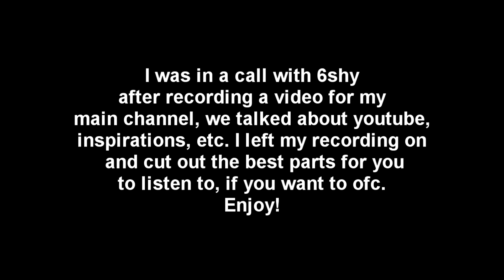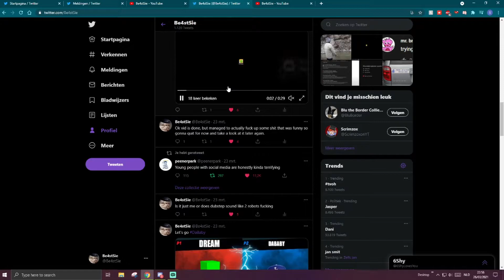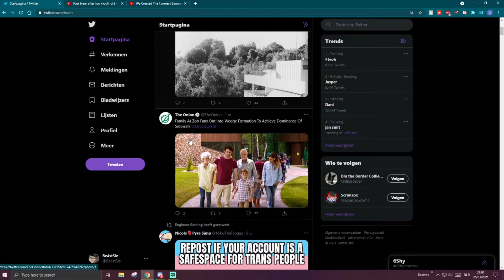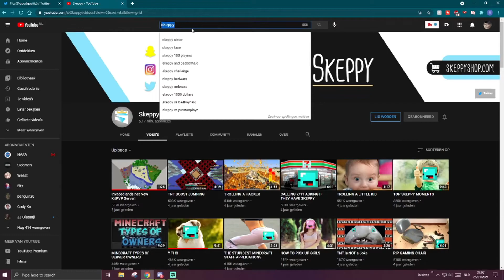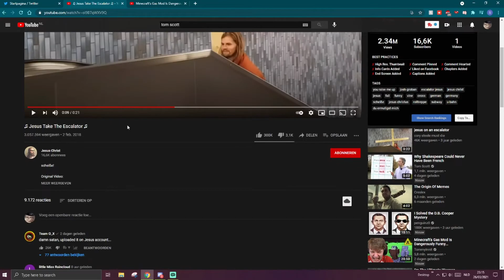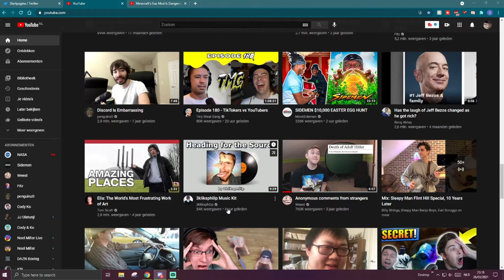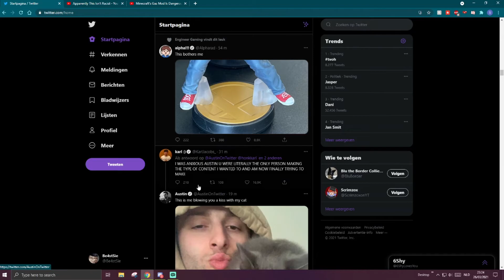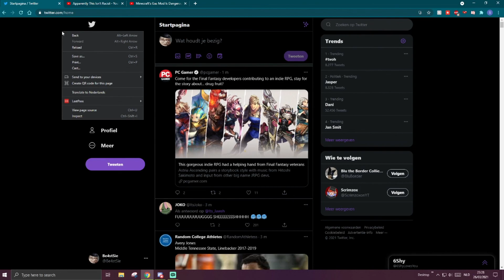Discord Talks w/6Shy | Inspirations, Jschlatt and Dream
Swag

0:00 Intro
0:10 Enjoying Content Creation
4:42 Twitter Dopamine
8:16 Dream Stans/Fans
12:05 Inspirations
14:48 Becoming friends with jschlatt
17:04 YouTube money
18:52 WE ARE STARTING A PODCAST?!?!?!??!
21:30 YouTube drama is dumb
22:12 Face reveal
26:21 PODCAST CONFIRMED!
29:00 Clash of Clans
29:40 End Credits

This is just a 1 time thing